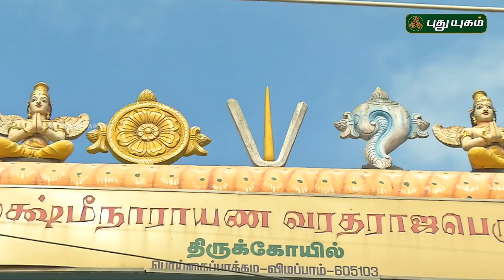Aalayangal Arputhangal | PROMO | 07/05/2019 | PuthuyugamTV